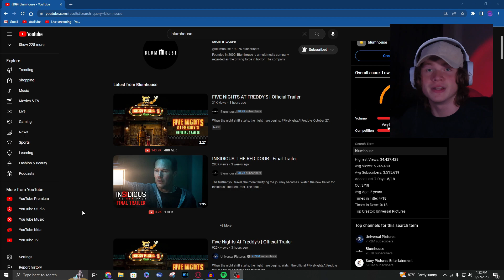THEY PUT CORY IN THE MOVIE | FNAF Movie Trailer Reaction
I CANNOT BELIEVE THIS FNAFF MOVIE IS GONNA BE PEAK

bruih